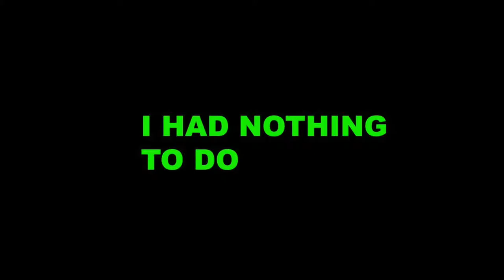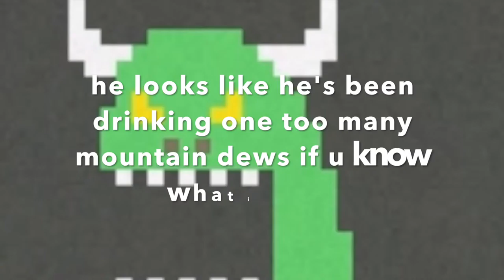ONE BUTTON BOB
WELCOME TO UNO BUTTON BOB WHERE U USE UR TRUSTY BOOMERANG TO DEFEAT BATZ AND STUFF! XD